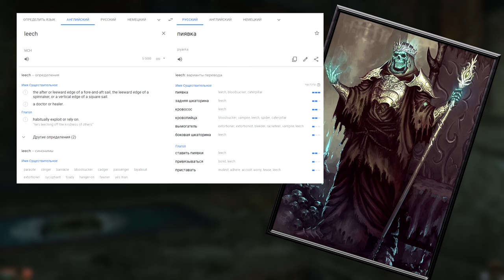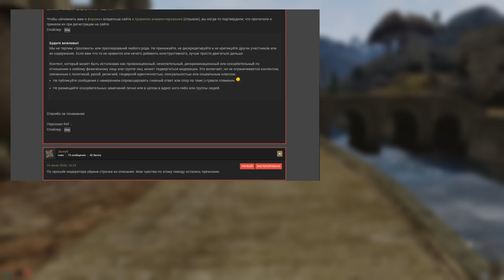Харассмент в Морровинде. Как угнетают данмеров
В трактире "8 тарелок" сегодня шумно. Обсуждают харассмент в нашем Морровинде. Давайте послушаем!
▬▬▬▬▬▬▬ஜ۩۞۩ஜ▬▬▬▬▬▬▬
▶ Сбербанк: 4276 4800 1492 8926